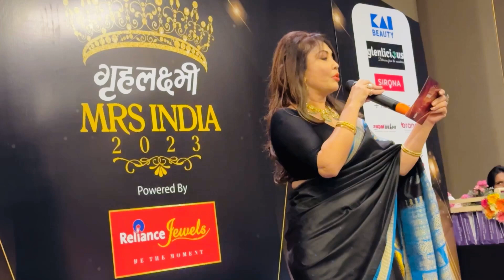JUDGING AT MRS INDIA 2023 of Grehlakshmi magazine ~ vaishnavi chaudhary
Hey this is Vaishnavi chaudhary, my channel is all about fitness / fun / shoots / lifestyle. I’m 18 Y.O young and more confident then you can think 😙